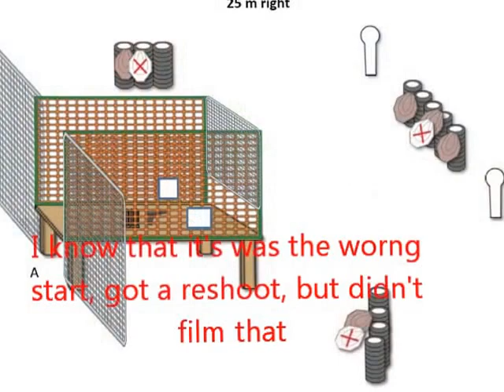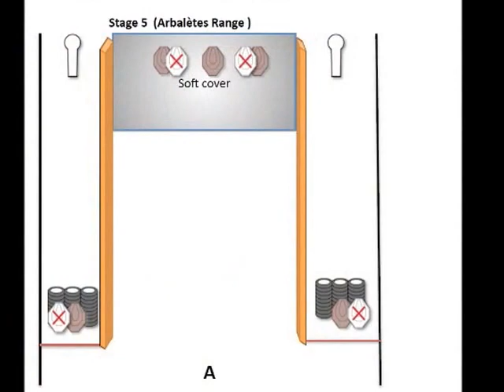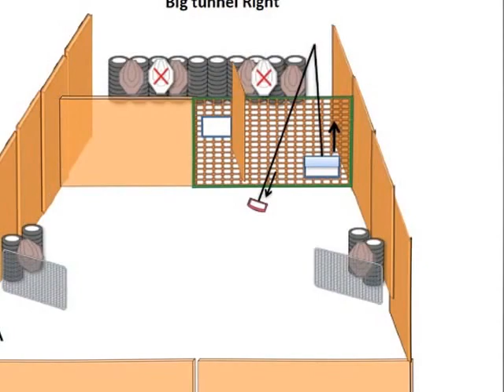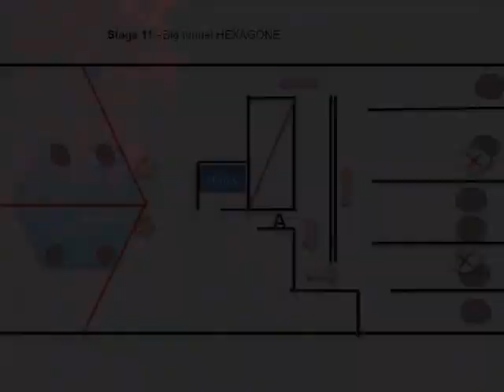Walther Cup 2013 no sound